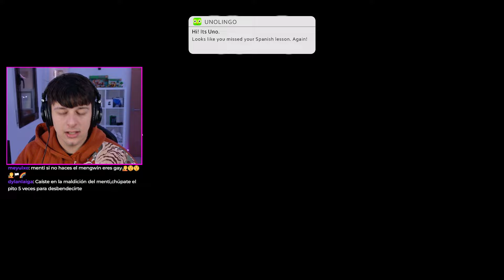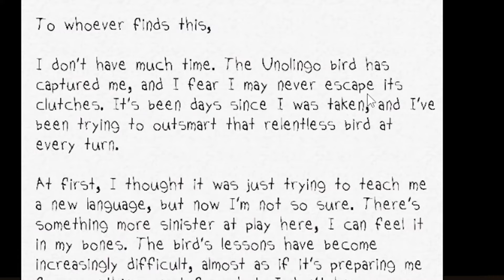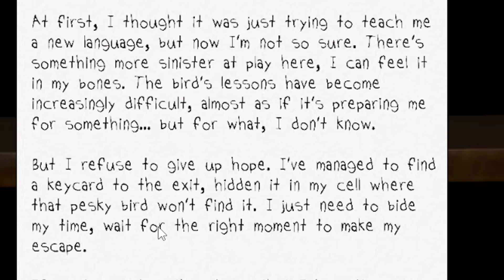CUANDO FALLAS un DÍA en DUOLINGO 😱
👉 Unolingo es un juego de terror donde nos enfrentamos al famoso personaje de la aplicacion para aprender ingles DUOLINGO, el nos trata de atrapar y nosotros con pistas tenemos que encontrar la forma de resolver los puzzles para poder escaparnos de el.

Tiempos:
0:00 Bienvenidos Habitantes de Ohio